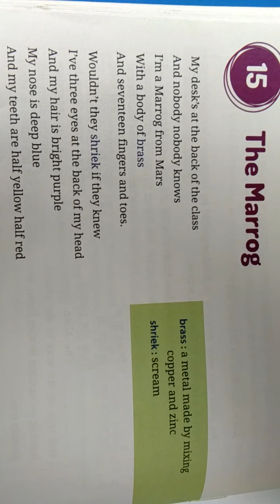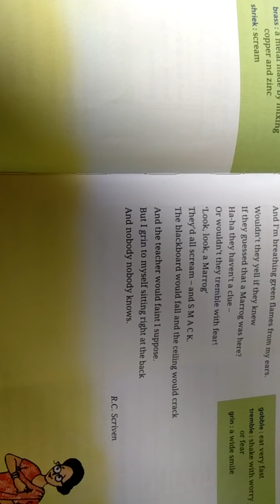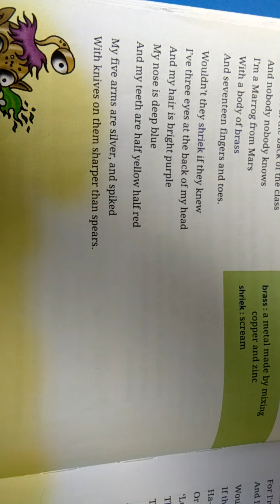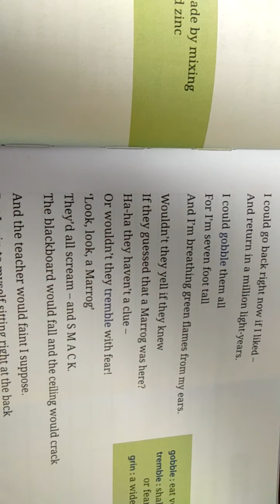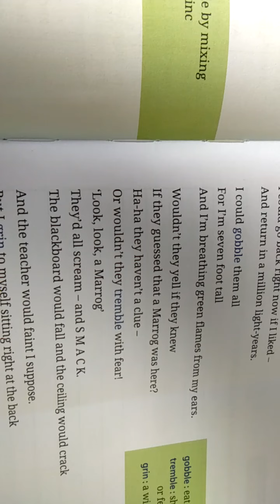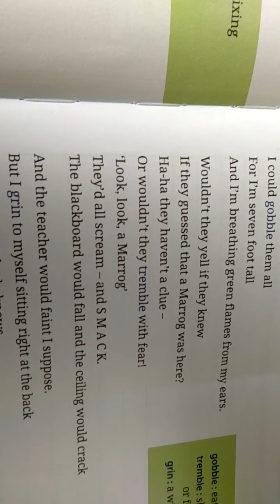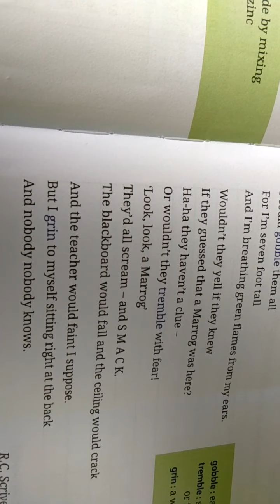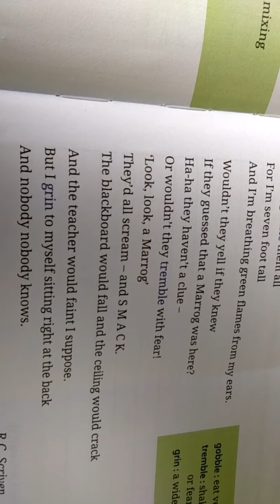class 5th subject English lesson 15 the marrog poem